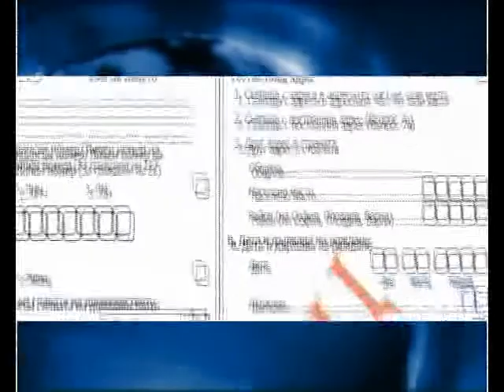Пописот во Албанија и во Бугарија без македонското малцинство